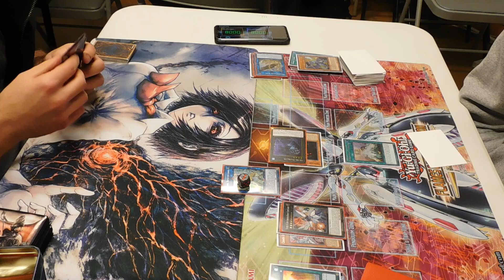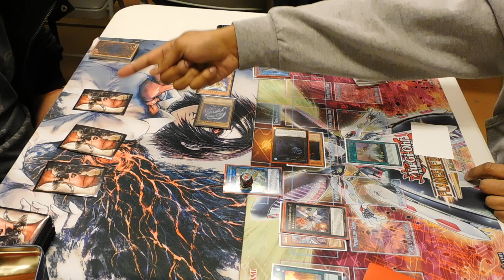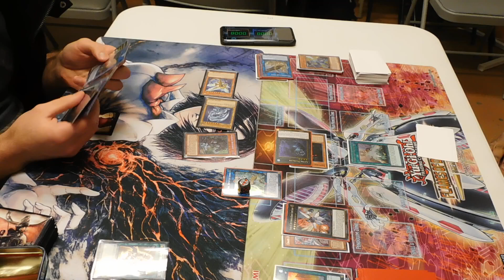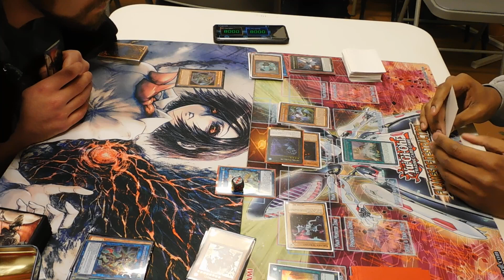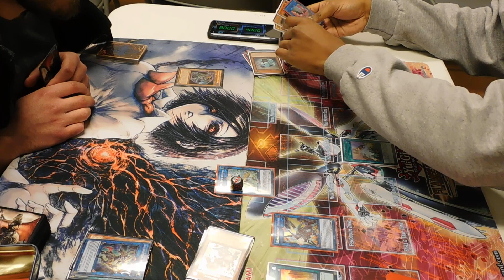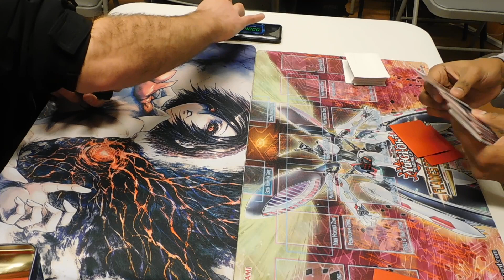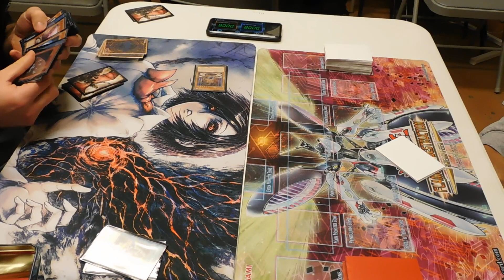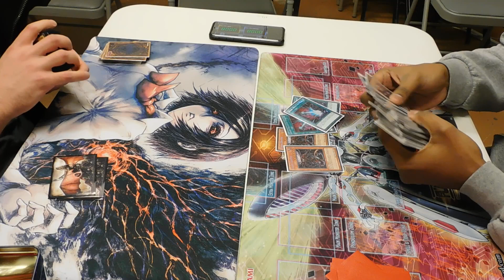Yugioh Blue-eyes Max VS Dragon link